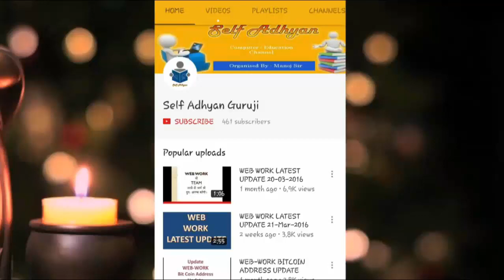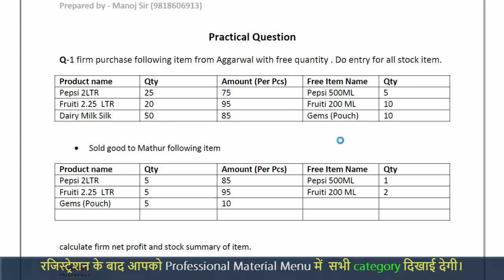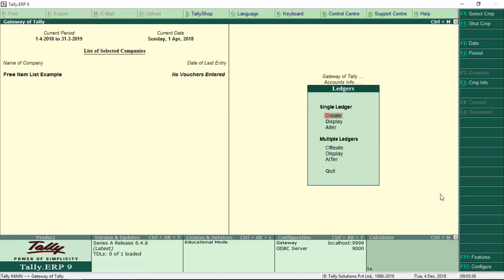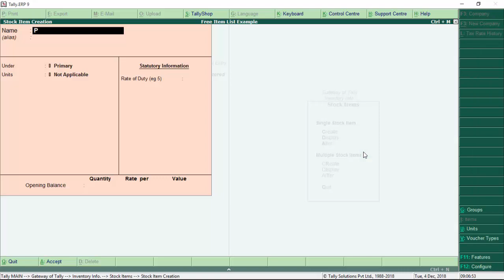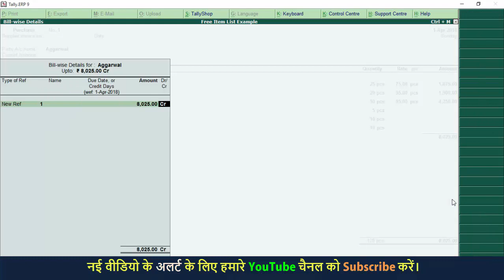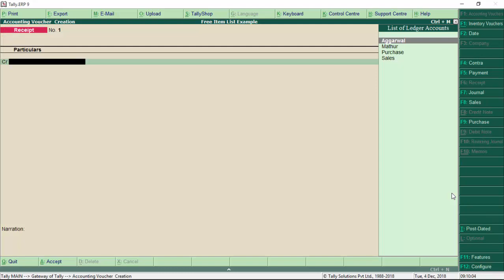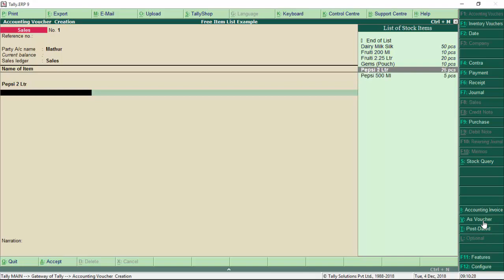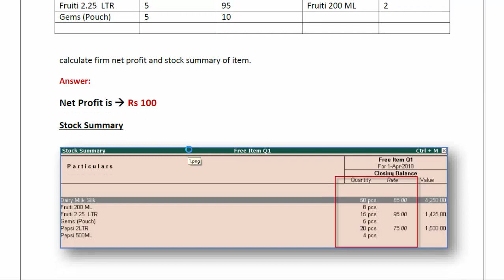Free Item Entry in Tally Q-1- Learn Tally ERP9 in Hindi | Advance tally Tutorial with PDF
How to pass free item entry in tally